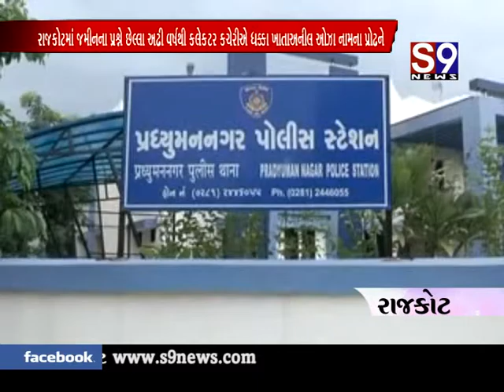rajkot chella adi varas thi kalektar kacheri e dakka khata aanil oja nyay naa madta pattar na gha